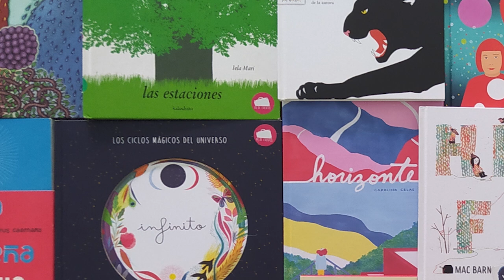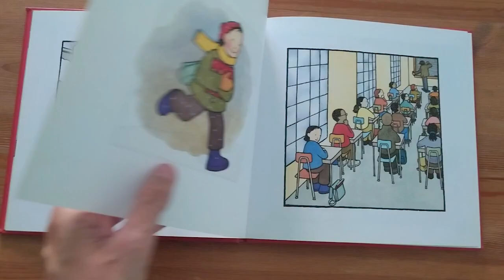EL CUENTO DE NUNCA ACABAR. LIBROS INFINITOS | Laboratorio de cuentos | Va de cuentos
En este laboratorio de letras e imágenes exploramos el INFINITO, y lo hacemos a través de los libros y el Arte.

El infinito es una idea compleja. Explicarlo puede ser todo un desafío, pero al mismo tiempo, el infinito es una idea que encierra cierta magia y misterio lo que hace que intentar entenderlo nos resulte irresistible.